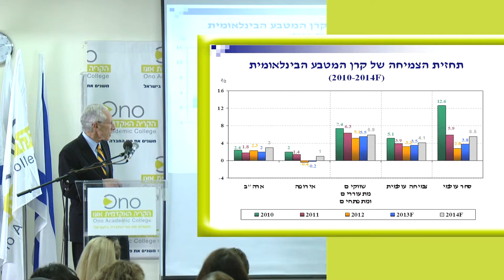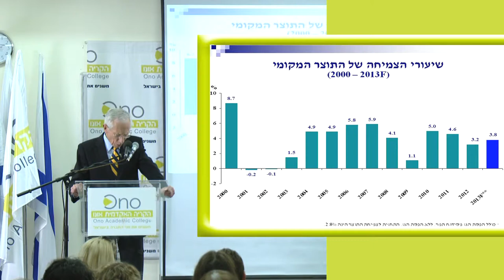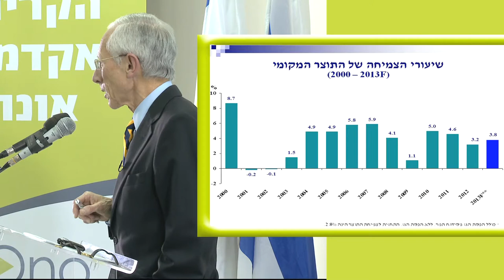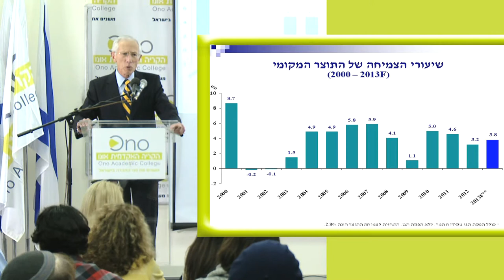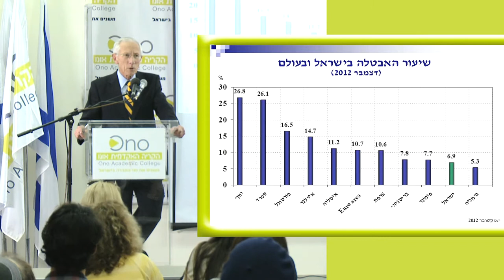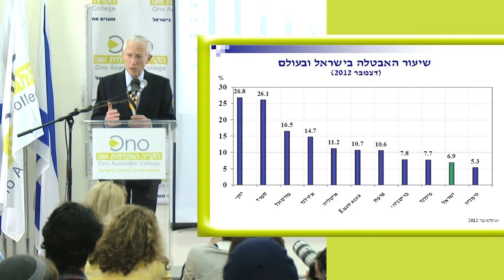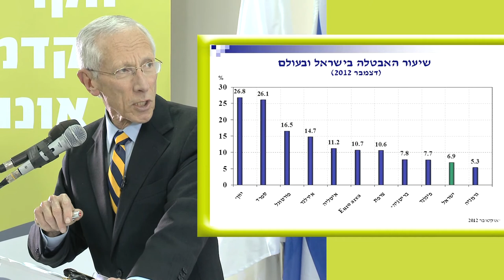סטנלי פישר בקריה האקדמית אונו על יציבות המשק הישראלי (HD)